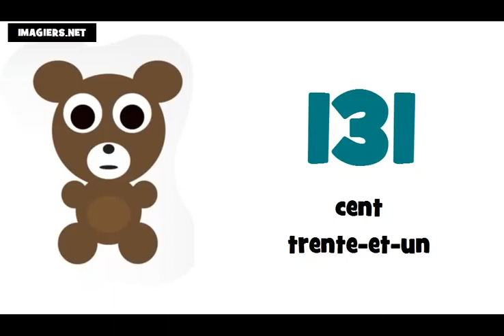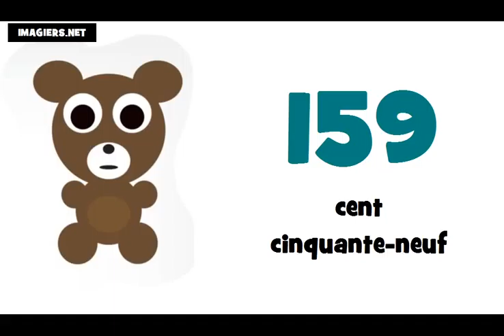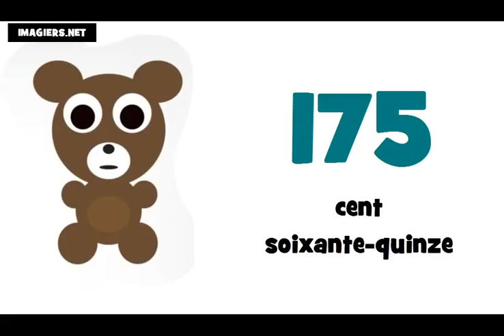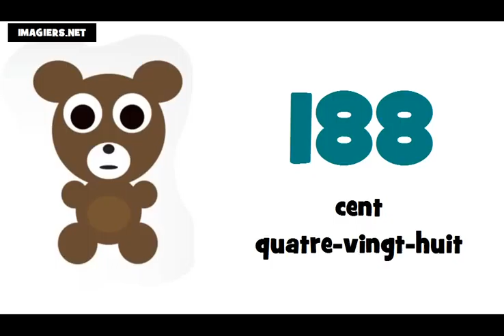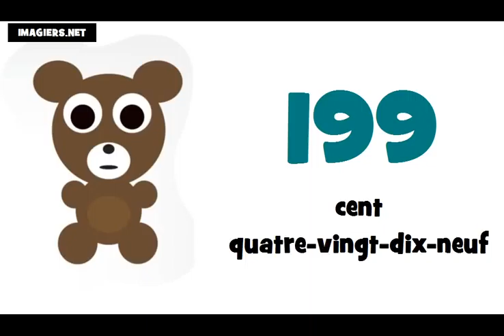รียนรู้ภาษาฝรั่งเศส = หมายเลขฯ = 100 ถึง 200